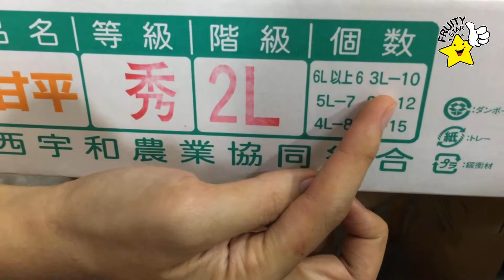第119集；一日一菓 日本王牌柑橘类之一 愛媛甘平かんぺい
最近一直帮大家做水果礼
一日一果会比较迟分享哦
不管怎样忙都好一定要
深入介绍新货给大家

第119集；一日一菓
日本王牌柑橘类之一
愛媛甘平かんぺい

绝对不是普通的柑
日本的柑橘类有超过200种
如果说到最特别的
就不超过10了

甘平在日本所有柑橘中
的性价比是较名贵
是属于日本国宝级别的柑橘

频道
记得去订阅喔😊😊

一日一菓
特别推荐当季的水果
让你多一点认识水果基本知识